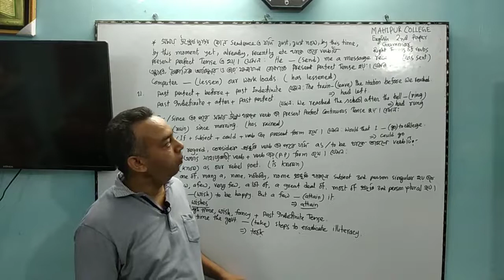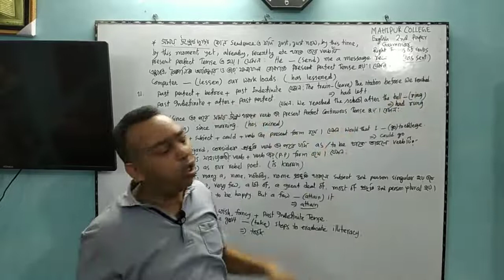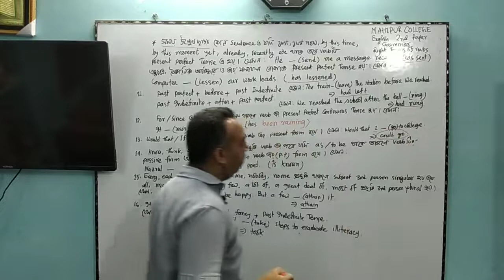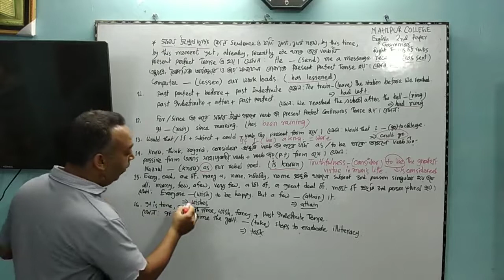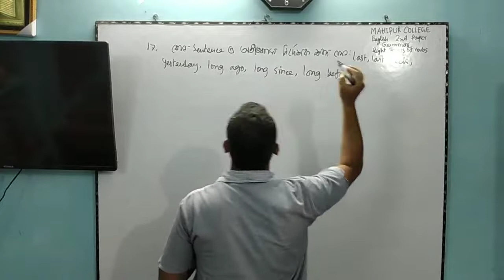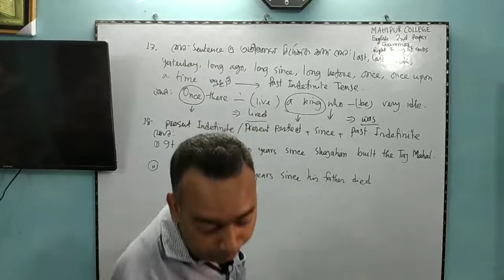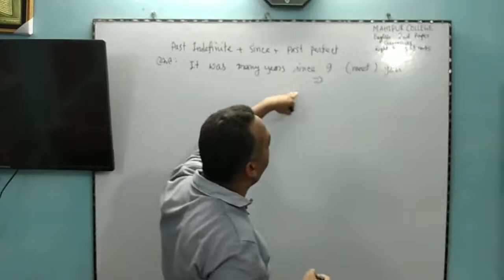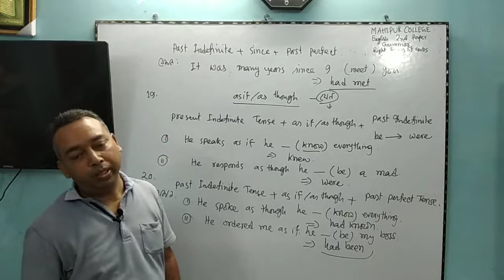3. Right Forms of Verbs (Class-03) By MD. MATIUR RAHMAN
3. Right Forms of Verbs (Class-03)